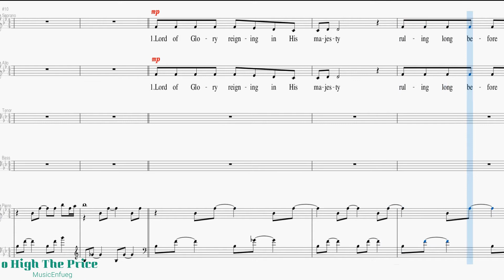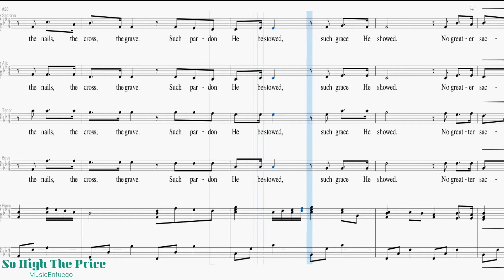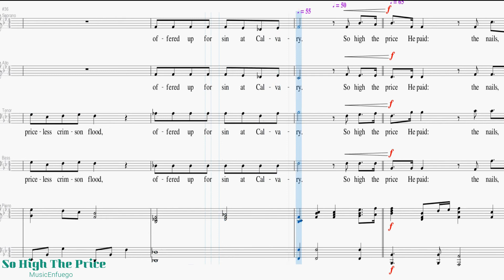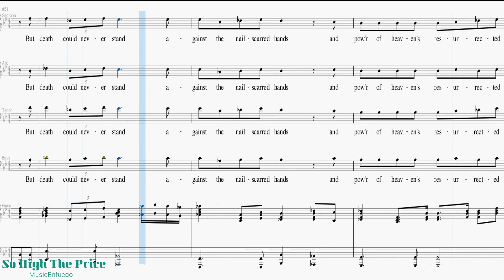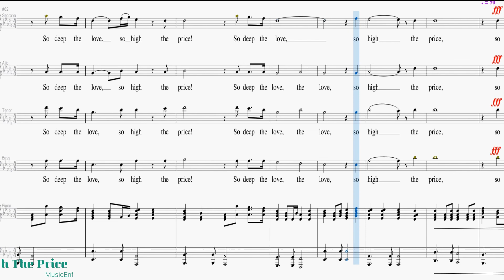So High The Price - Accompaniment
Words and Music by Deborah Cruise Bailey and Marty Funderburk